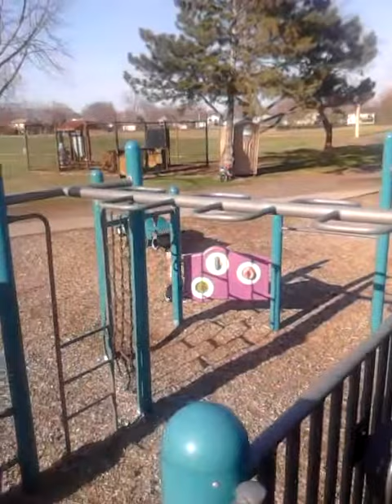Caleb playing at the park